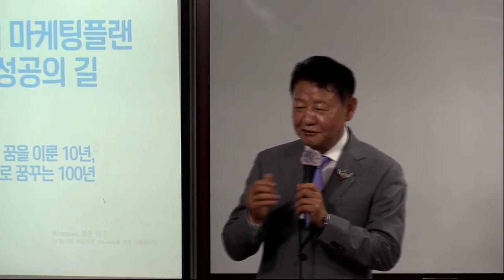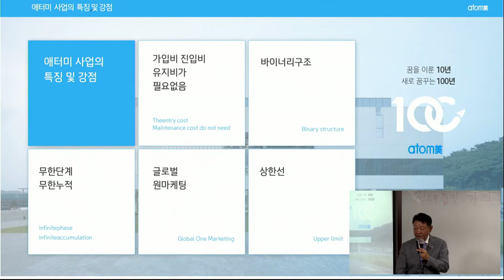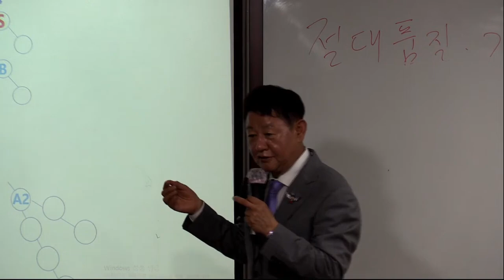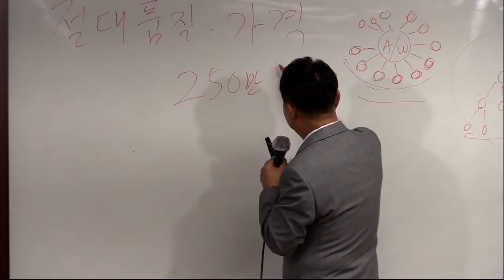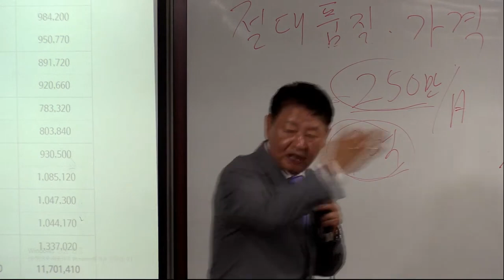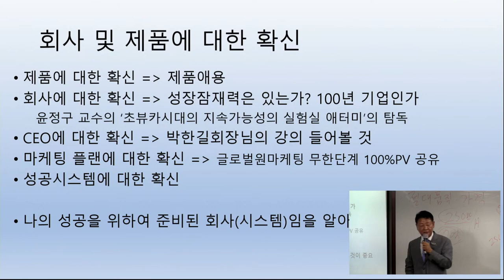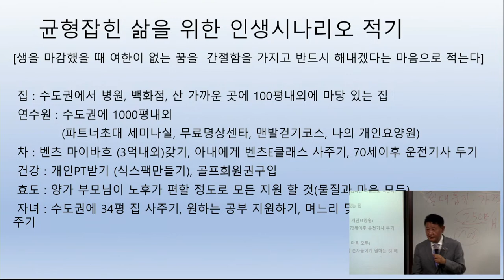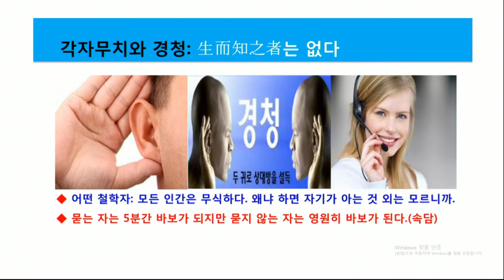TOP 통합 원데이 세미나(마케팅&성공의길)/한상현RM